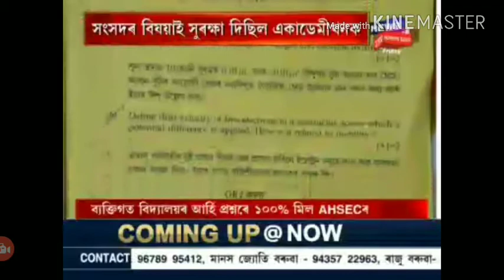HS Re exam students opinion //Breaking news //